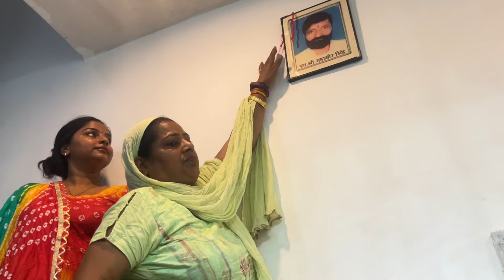नए घर पे बनाया पहली बार रक्षाबंधन 🎗️ देखो कैसे रौनक़ हो गई घर ❤️ part- 1